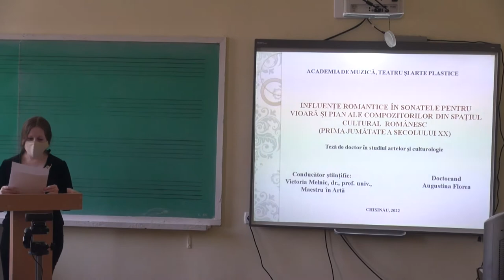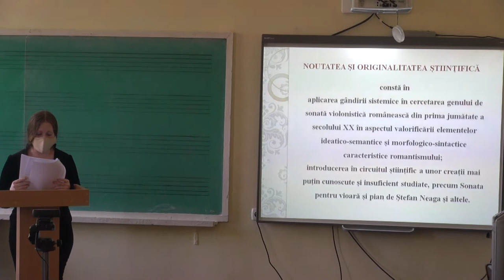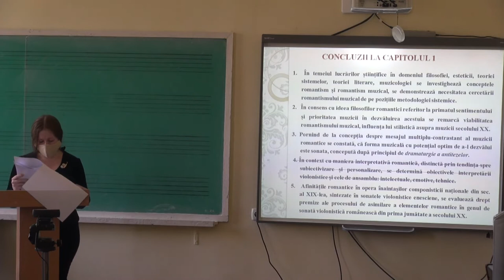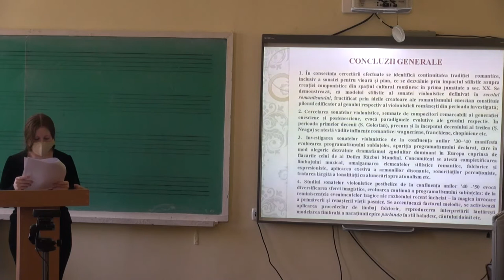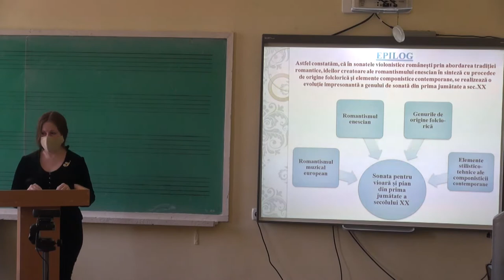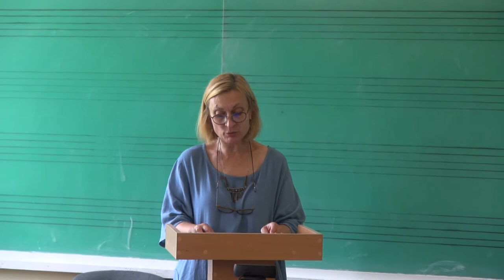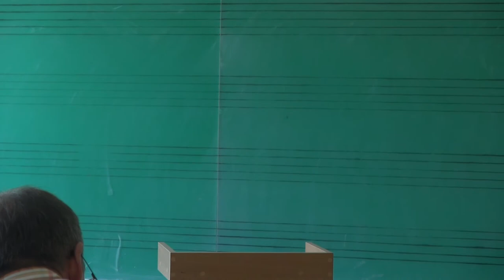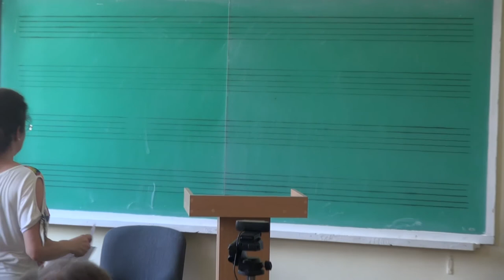01.07.2022 | Susţinerea Tezei de Doctor în Studiul artelor, culturologie - Florea Augustina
Susţinerea tezei de doctor cu tema:
"Influenţe romantice în sonatele pentru vioară şi pian ale compozitorilor din spaţiul cultural românesc (prima jumătate a secolului XX)" va avea loc la 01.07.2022, 10:00, în cadrul ședinței Consiliului ştiinţific
specializat D 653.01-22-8, abilitat cu dreptul de a organiza susținerea tezei de doctor în studiul
artelor și culturologie la Academia de Muzică, Teatru și Arte Plastice, Republica Moldova,

Teza a fost elaborată în cadrul Departamentului Muzicologie, compoziție și jazz al Academiei
de Muzică, Teatru şi Arte Plastice din Chișinău, Republica Moldova

Conducător ştiinţific:
Melnic Victoria, dr., prof. univ., AMTAP

Referenţi oficiali:
1. Dănilă Aurelian, dr. hab., prof. univ., Academia de Științe a Moldovei
2. Vasiliu Otilia-Laura, dr., prof. univ., Universitatea Națională de Arte G. Enescu, Iași,
 România

Componenţa Consiliului ştiinţific specializat:
1. Ghilaș Victor, preşedinte al CŞS, dr. hab., conf. cerc., director al IPC I.P.
2. Rojnoveanu Angela, secretar al CŞS, dr., conf. univ., AMTAP
3. Mironenco Elena, dr. hab., prof. univ., AMTAP, membru al CȘS
4. Țircunova Svetlana, dr., prof. univ., AMTAP, membru al CȘS
5. Galaicu Violina, dr., conf. cercetător al IPC I.P., membru al CŞS
6. Bunea Diana, dr., conf. univ., AMTAP, membru al CȘS
Chișinău, str. Alexei Mateevici, 87, aud. 52.